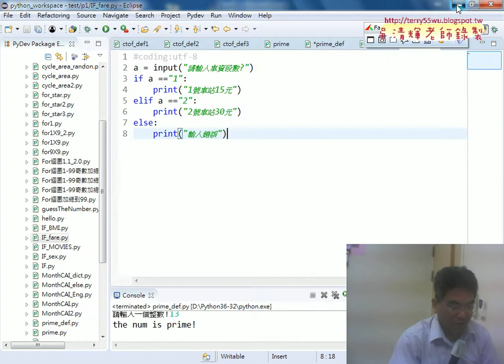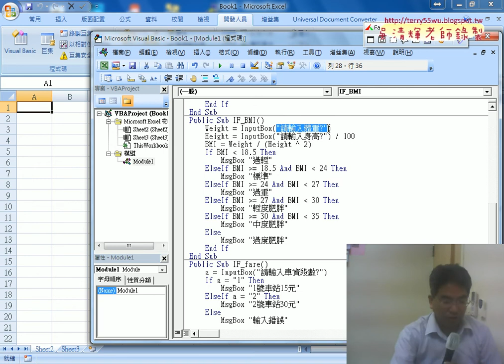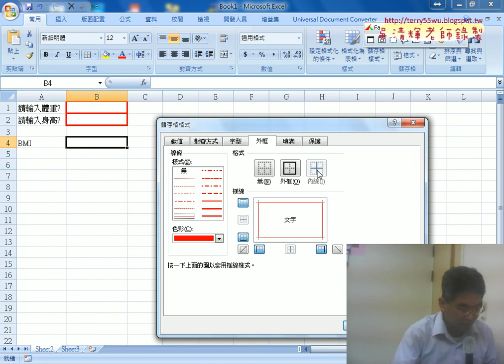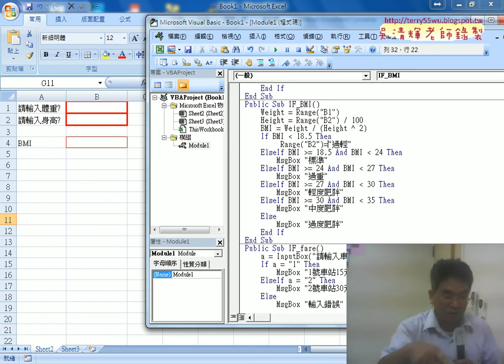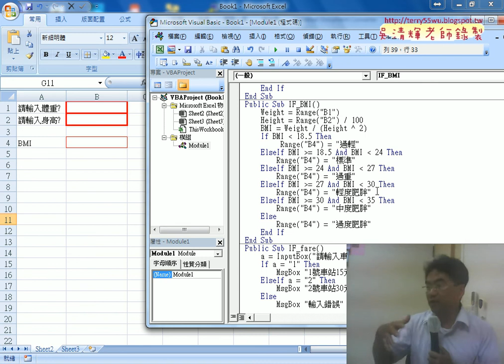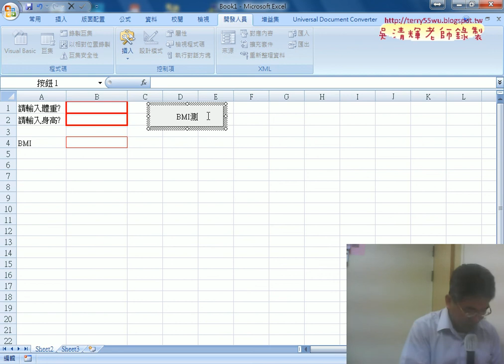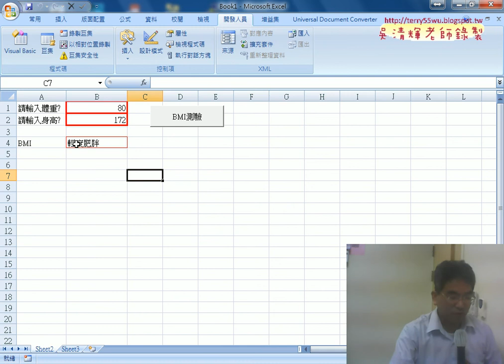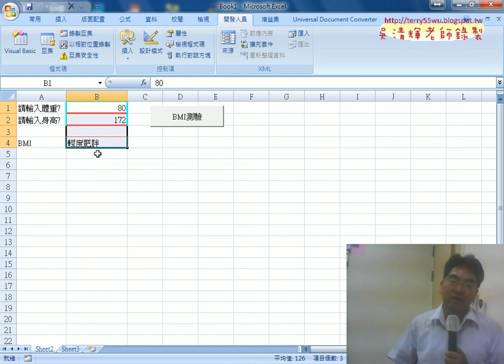04 將BMI練習Range物件存取